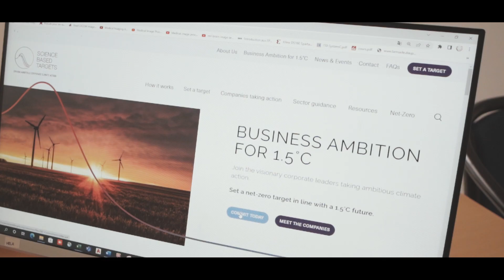DEMCO | ENERGIE ET ENGAGEMENT CLIMATIQUE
Nous somme face a une crise environnementale très délicate. Tout le monde doit agir pour sauver notre planète. Demco en tant qu’entreprise Eco-responsable et pionnière dans le développement durable, a mise en place un stratégie afin de réduire la consommation d’énergie thermique et électrique. pour atteindre ses objectifs Demco a crée une cellule énergétique compose de trois ingénieurs leur principale mission et la mise en place d'une solution pour réduire la consommation énergétique